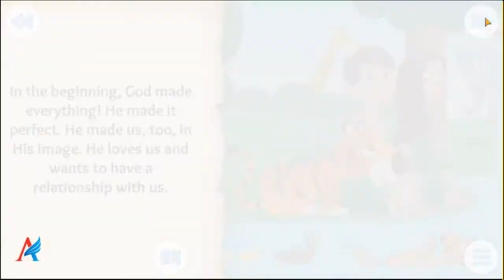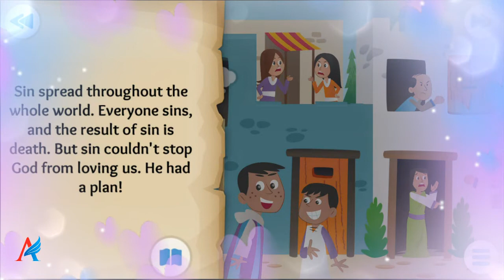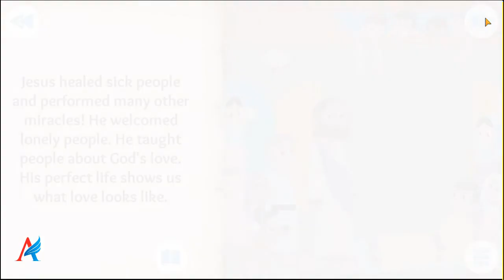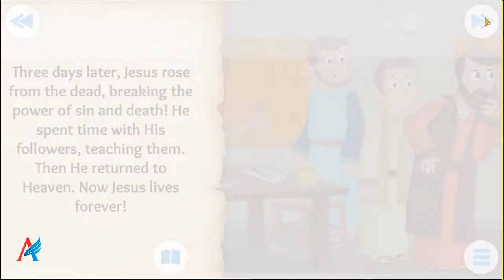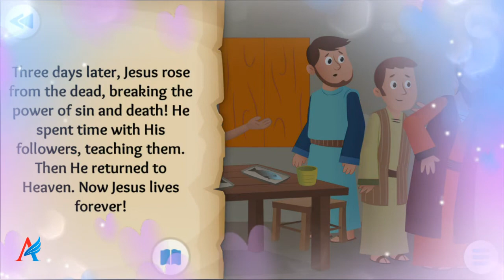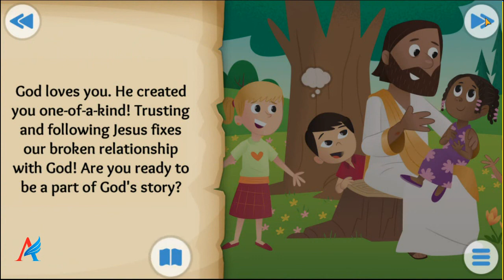"God's Good News"_Be Part of the Story.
Stories  OF The Book: "God's Good News"_Be Part of the Story.

Music Link: • Licence: You’re free to use this song in any of your videos, but you must include the following in your video description (Copy & Paste): PACIFIC SUN by Nicolai Heidlas Music Creative Commons — Attribution 3.0 Unported— CC BY 3.0 Music promoted by Audio Library